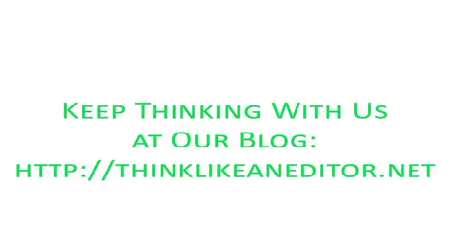Week 17: Reaching a Shared Vision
Reporters and editors will not agree on everything. But if they forge a shared vision for a story before the reporting begins, disagreements and differences are recognized, acknowledged, and ironed out. Indeed, the goal is not to agree on everything, but to reach agreement on what will work.